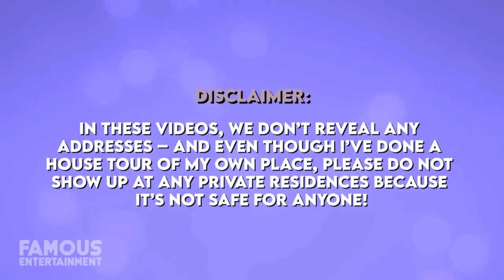Tobey Maguire's $11 Million Mid-Century Brentwood Estate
Join us as we explore the real estate portfolio of Tobey Maguire, the original Spiderman, who recently made a cool $10.75 million from selling a 1-acre plot in Brentwood, Los Angeles. Discover how Tobey, known for his role as Spiderman, has invested in multiple properties in Brentwood Park and West Hollywood. Learn about his architectural-style home and the mansions he calls home. Watch till the end to uncover the full story of Tobey’s real estate investments and his journey from being Spiderman to a property mogul.

Timecodes:
0:00 - Introduction
1:00 - Tobey’s Real Estate Journey
2:30 - The $10.75 Million Sale
4:00 - The Brentwood Park Mansion
6:00 - Other Properties in Brentwood
8:00 - The West Hollywood Home